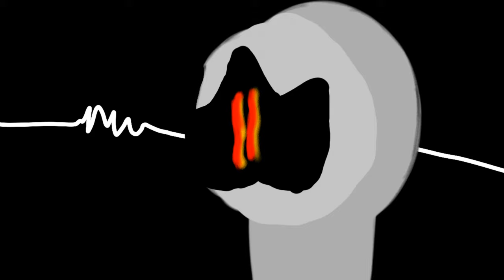Henry and Zak - S12:E6 - The Escape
Henry and Zak have been captured and so has another person, they all become friends!

Credits:
Foxy:

Everyone else: Me